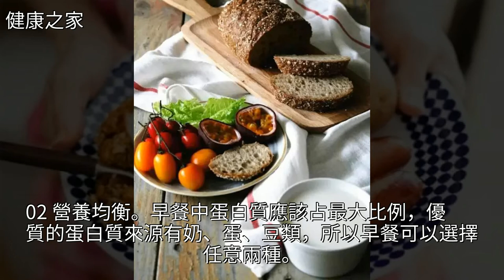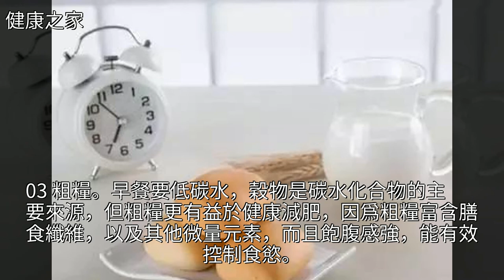還在因為“趕時間”而不吃早餐或者應付早餐麼？這些危害你知道嗎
還在因為“趕時間”而不吃早餐或者應付早餐麼？這些危害你知道嗎還在因為“趕時間”而不吃早餐或者應付早餐麼？這些危害你知道嗎減肥 營養學 醃菜 牛奶 豆漿